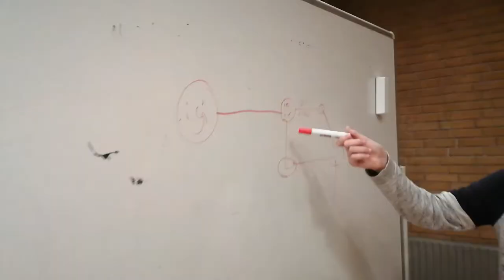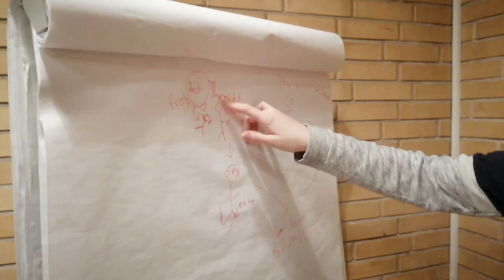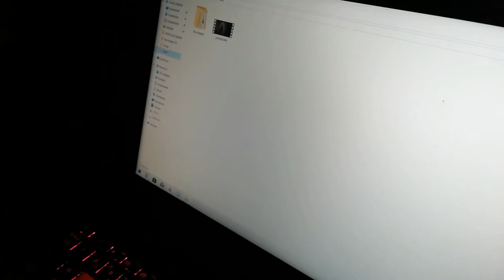Darkening - The Short Film - Skolefilm.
So in this video you'll see some absolutely amazin' acting and a pair of homosexual parents. This is a horror movie and should only be viewed at a time where it is dark and at full sound for the amazing sound quality.